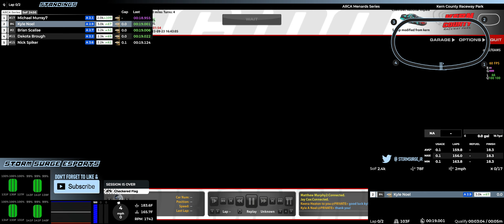First Race For Everyone - ARCA Series @ Kern - Fixed - iRacing Ep. 676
This was the first ever official race at the asphalt oval of Kern County Raceway Park... so everyone in this field was completely green to this place.

0:00 - Qualifying
6:59 - Race
22:33 - Post-Race Analysis